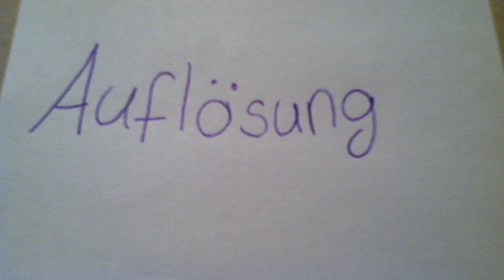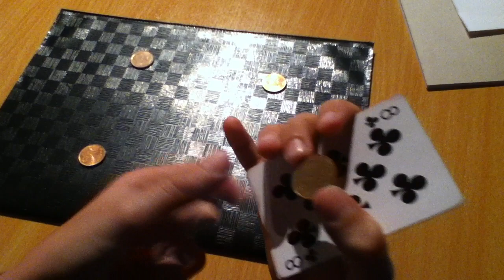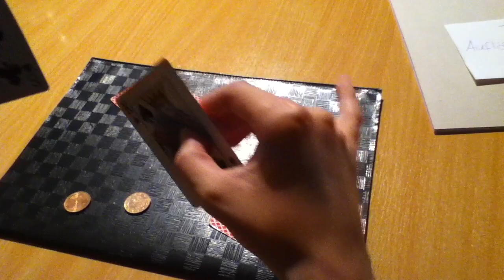Karten Trick - Vier (4) Karten und Vier (4) Münzen Zauberei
- HilfreichTV stellt euch hier einen Kartentrick vor, welcher zuvor vorgeführt wird um den Effekt zu verdeutlichen. Und im nachhinein gibt es dann die Auflösung für diesen Trick. Jede Party kann zur Show werden. :)

HilfreichTV wird von euch unserer Community mit Wissen gefüllt - mit unserer iPhone - Android Handy App einfach euer Wissen teilen und eine faire Bezahlung erhalten. Try it!